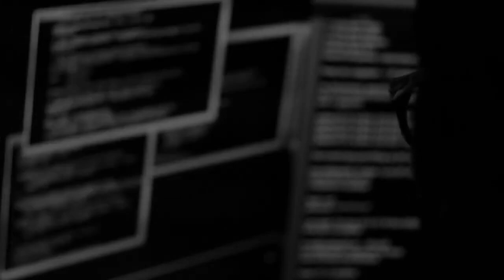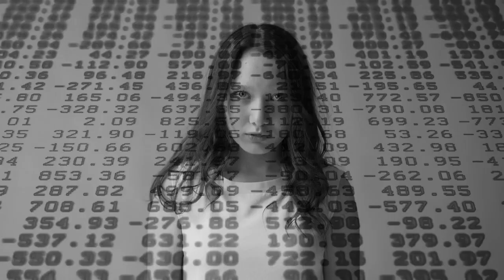Manfred Philips - Outdoors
An anguished atmosphere
Images: Stratospheerius Saturday:  Stage screen background for Game of Chicken [CC License]